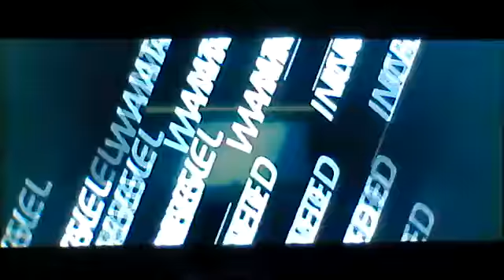Need for Speed: Hot Pursuit - One of Five [Racer/Gauntlet]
Help me reach my goal of 100 Likes?

goo.gl/LFk7Tg

goo.gl/EG41bf